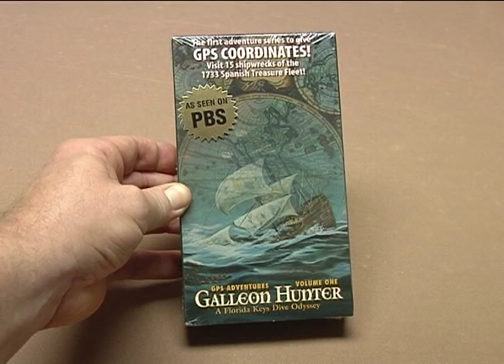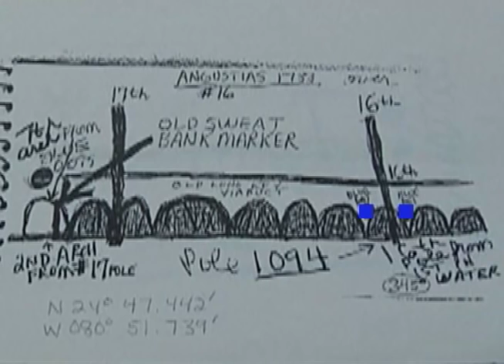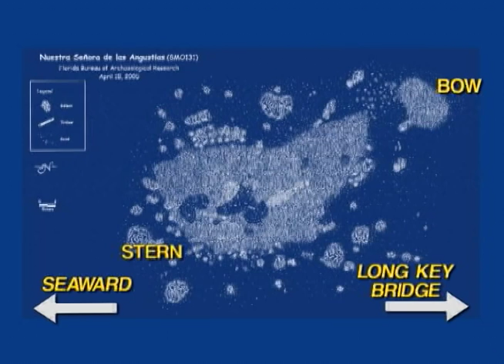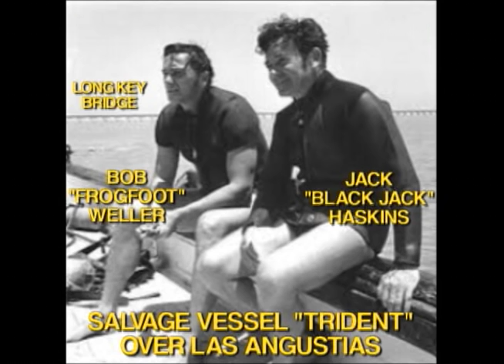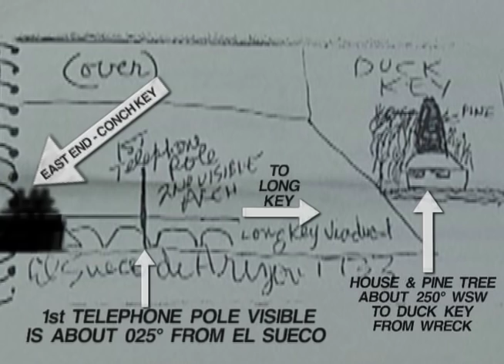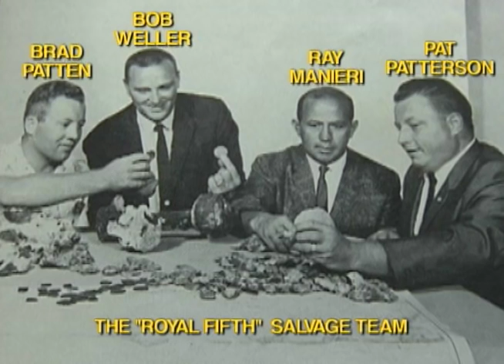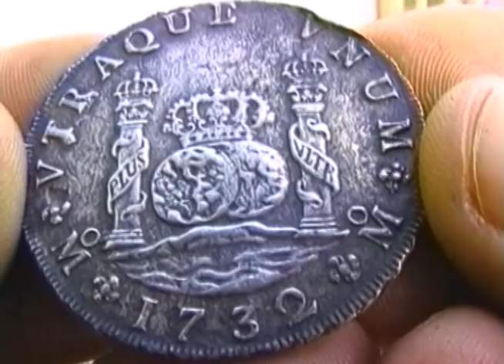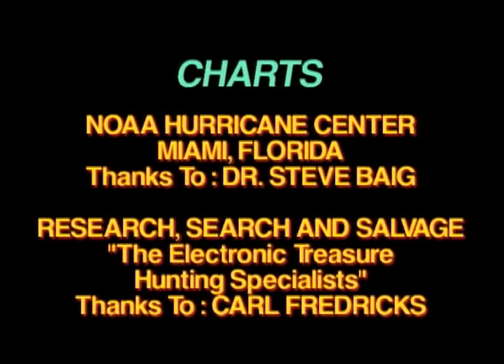KeysDiveGuideVol.26(Galleon Hunter8)-Las Angustias and El Sueco de Arizon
Salvage Master Stefan Sykora and Channel Diver Don Ferguson are at it again, with the GPS Coordinates and Shore Ranges for 2 more Shipwrecks of the 1733 Spanish Treasure Fleet, LAS ANGUSTIAS and EL SUECO DE ARIZON.  LAS ANGUSTIAS is about 800 yards seaward from the Long Key Bridge in 9' of murky water and EL SUECO DE ARIZON is about one mile east of Duck Key in 10' of water!